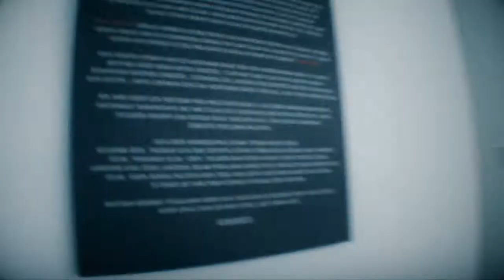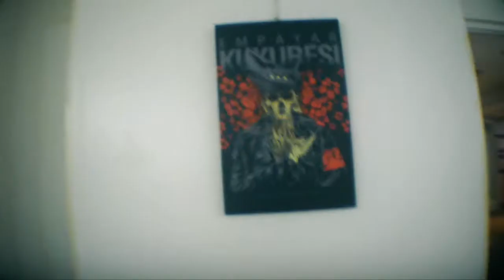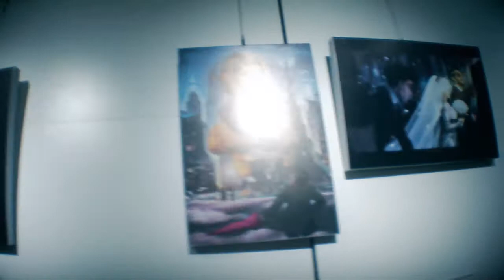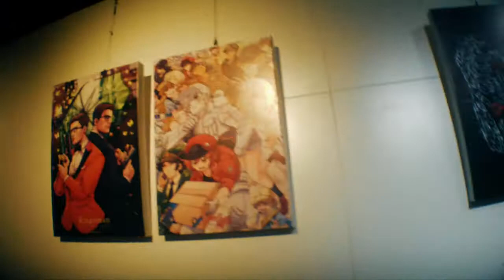Masuk Tahun Kedua, Orang Tak Tahu, Apa ni!! (2020)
Masuk Tahun Kedua, Orang Tak Tahu, Apa ni?

Bila usaha dan pandangan untuk membawa seni ke peringkat yang lebih tinggi maka terhasil acara ini yang masuk tahun kedua penganjuran. Nampak kecil namun acara dan pelopor acara ini mempunyai wawasan yang jauh dan cita cita yang tinggi melangit.

Berlangsung di Oasis Damansara, Anajin berkesempatan melanjutkan dan merasai sendiri acara ini dalam waktu terluang kerjanya.